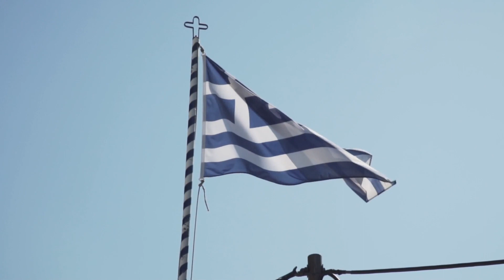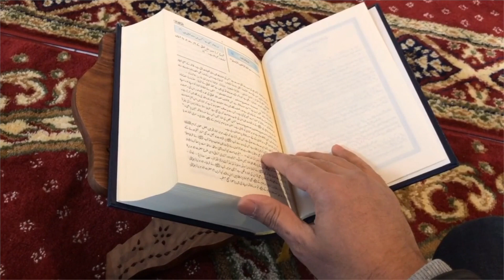TURQIA APO GREQIA? / LUFTE EKONOMIKE APO FETARE?